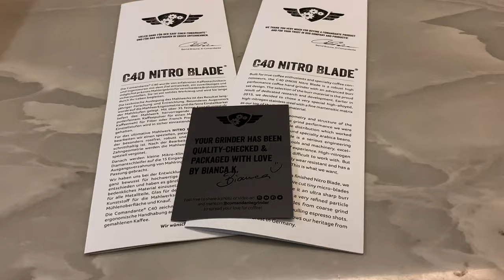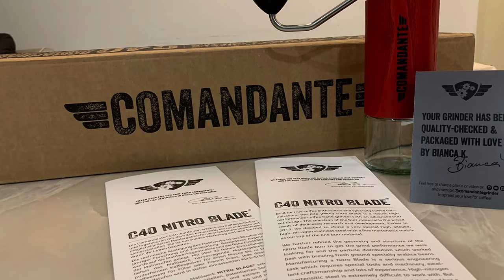This is Comandante C40 Red Sonja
A quick introduction and unboxing of the Comandante C40 MK3 coffee grinder - Red Sonja